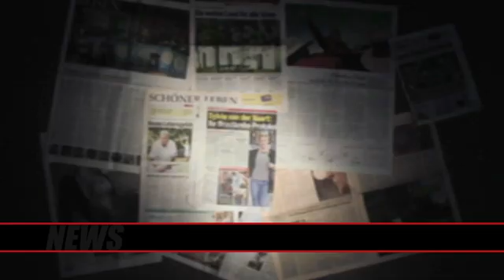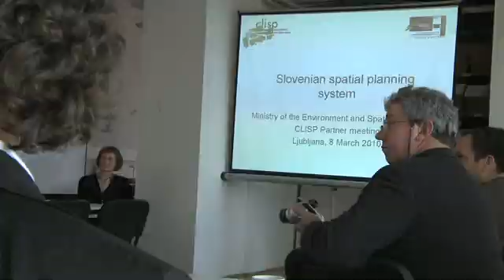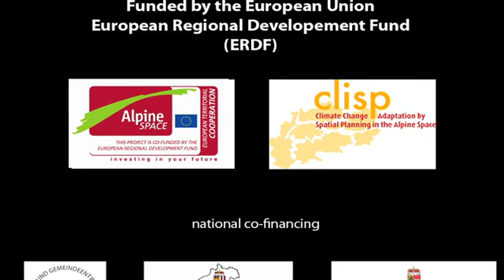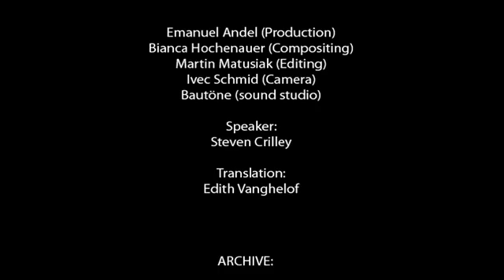CLISP - Climate Change adaptation by Spatial Planning in the Alpine Space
CLISP is a European project funded by the Alpine Space Programme under the European Territorial Cooperation 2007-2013.

CLISP is focused on the challenges to spatial planning in the face of climate change and shall contribute to climate change adaptation by providing climate-proof spatial planning solutions. CLISP is committed to positioning spatial planning as a key player for future sustainable development under the adversities of climate change.